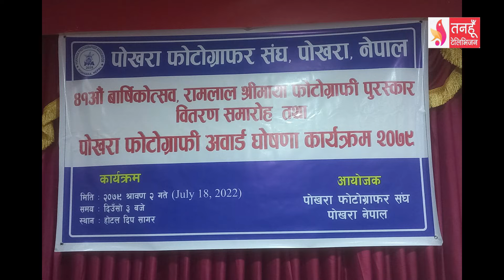रामलाल श्रीमाया फोटो पुरस्कारबाट तनहुँ दमौलीका अग्रज फोटोग्राफर कुमार मोहन श्रेष्ठ सम्मानित ।